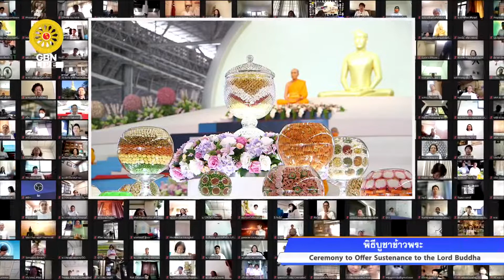20220306 ปฏิบัติธรรมและอธิษฐานจิต